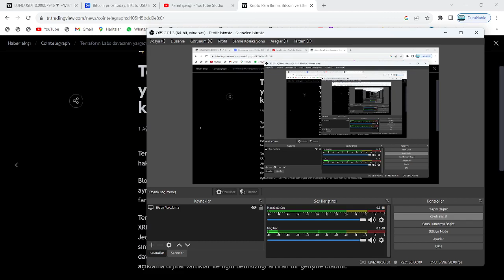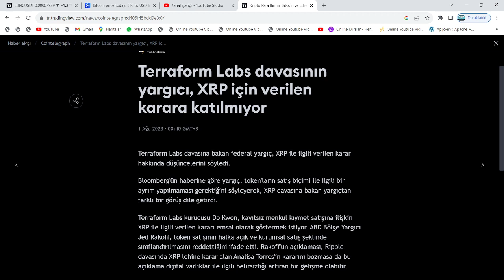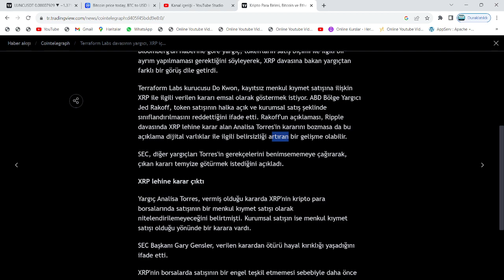YARGIÇ, KARARI BOZUYOR: YASA YOLDA!🚨XRP VE LUNC'UN, ABD'DEN MEN EDİLME SÜRECİ!🚨BEKLENMEDİK ÇÖKÜŞLER🚨